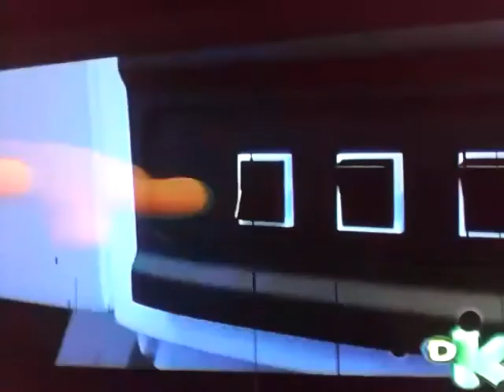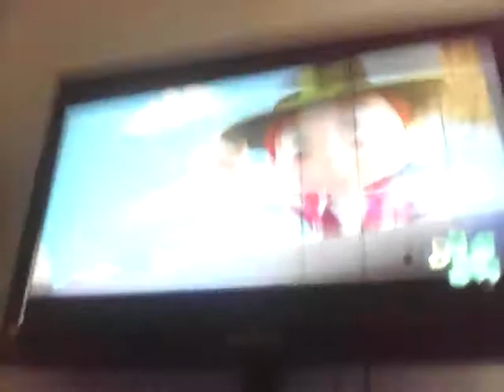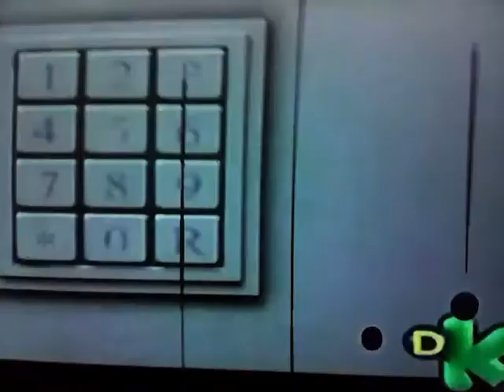Mi perro Pat En Inglés Lola y sus amigos Para Niños y Niñas Grandes